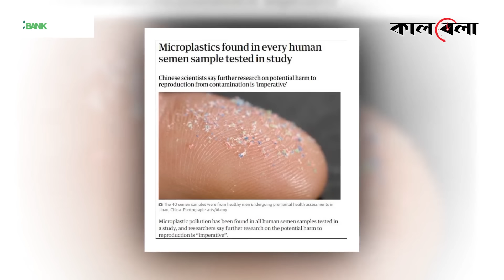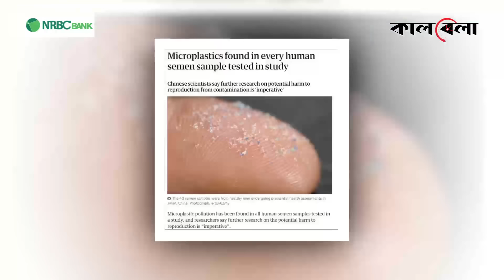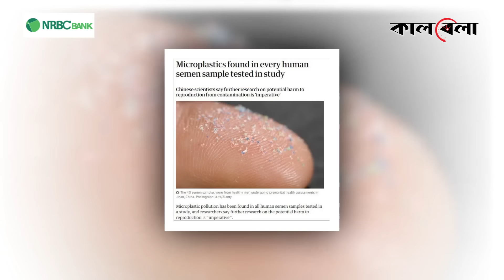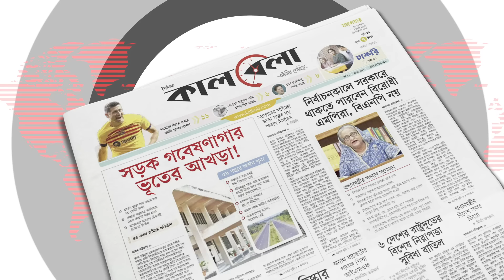মানববীর্যে শনাক্ত মাইক্রোপ্লাস্টিক, প্র'জননে অশনি সংকেত | Microplastics in Human Semen | Kalbela